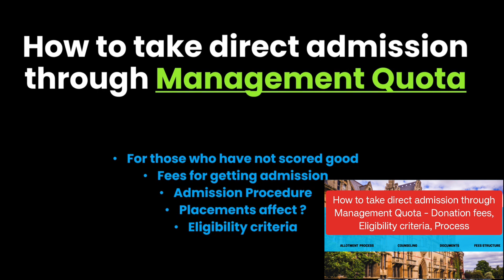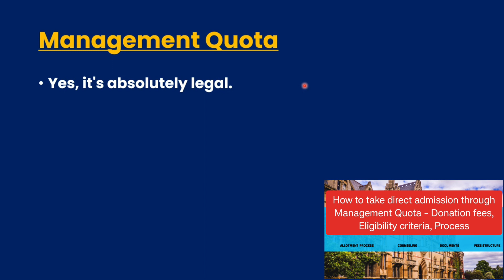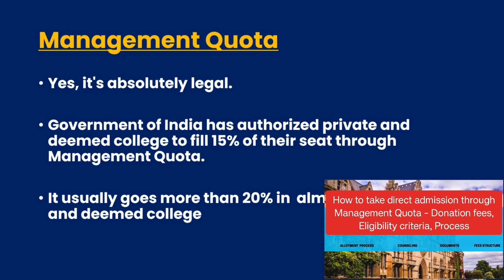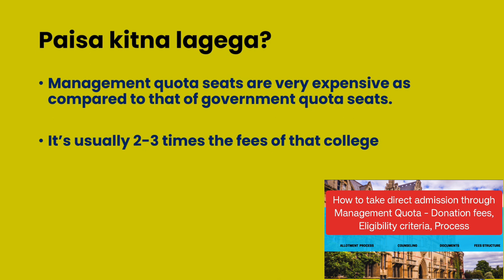MD/MS (NEET PG) admission through management Quota in India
Greetings and welcome back to our video on admission advice for MD and MS aspirants.

Let me clear this first, that before it was not necessary to give NEET PG to take direct admission in MD MS, but now the scenario has been changed and NEET PG is compulsory even if you want to take direct admission in MD MS PG medical admission through management quota.Eligibility Criteria to Take Admission In MD MS Courses Through Management Quota
A minimum of 50% marks in an MBBS degree from an institution recognized by the Medical Council of India is required.
Aspirants must have completed their compulsory rotatory internship by March 31st of that particular year.
Candidates are required to possess a permanent or provisional license to practice medicine. This registration is supposed to be issued by MCI (Medical Council of India). Original documents must be presented both in the examination and the admission process.
Qualifying the NEET-PG Exam
There is no upper and lower age limit for applying to the NEET-PG entrance examinations. NEET has not mentioned any range of age for a candidate so in that case, any candidate who satisfies the other eligibility norms can apply for the entrance exams.
Documents Needed For Taking MD MS Admission through Management Quota
NEET Scorecard and Admit Card.
Internship Completion Certificate.
Provisional Registration Certificate.
Transfer Certificate.
Migration Certificate.
10th Marks card.
12th marks card.
Passport Size Photos – 4 nos.
ID Proof
You Must provide all original documents

Direct PG Medical Admission
Once you’re ready to take your medical career to the next level, you should complete your postgraduate studies at a reputable college. The Bangalore city of Karnataka has the best colleges for MD MS courses.

Direct admission in PG medical is practicable as after completing all the rounds of counselling, maximum no. of seats remain empty in private and deemed universities which are later allotted to the students.

Karnataka Examinations Authority (KEA) conducts the Karnataka PG examination every year. It is a computer-based mode for admission to 10,821 MS seats, 19,953 MD seats, and 1,979 PG diploma seats.

Direct MD/MS Admission in Karnataka
if you want to take MD MS admission in Karnataka, then you must register for online counseling on Karnataka official website. Without attending online counseling you cannot take any seat in any medical college in India.

Even for direct admission for MD MS, you must register for counseling.

Admission procedures to get direct admission through the management quota for MD/MS.
Qualifying the NEET Exam
Registering for Online Counselling .
 The process involved after you have a qualified NEET-PG entrance exam.

Stage 1 – Online Application Filling and Submission.
Stage 2 – Downloading Admit Card.
Stage 3 – Appearing In NEET-PG 2023.
Stage 4 – Result Declaration.
Stage 5 – Cut-off Releases.
Stage 6 – Counselling.

About MD/MS admission through management Quota .It is not possible to get admission in PG courses without NEET-PGin India. Doctors who wish to pursue further medical studies in India must appear for the NEET-PG exam. The National Board of Examinations (NBE) conducts the exam once a year in computer-based mode.MD/MS admission without NEET-PG is only possible in Nepal. For paid admission guidance you can visit us . Our expert counsellors will guide for the complete admission process .